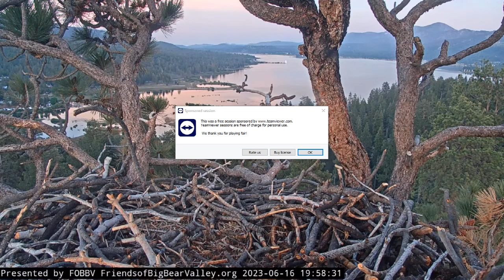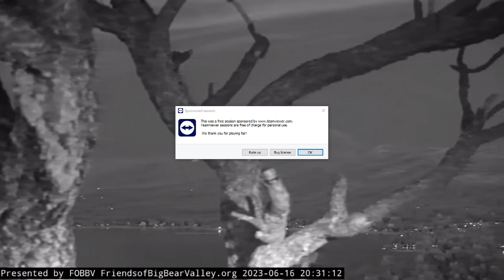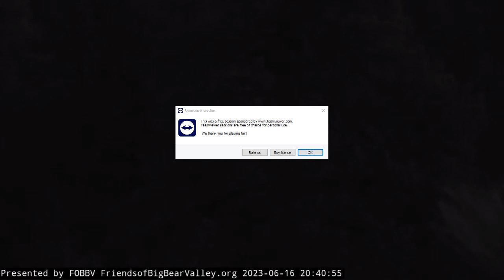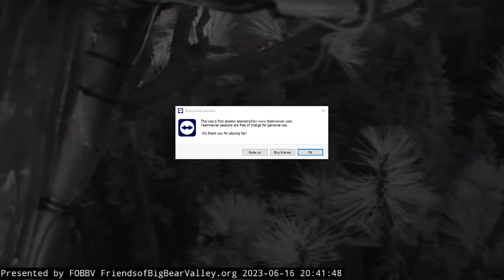Big Bear Bald Eagles 06/16/2023 20:31